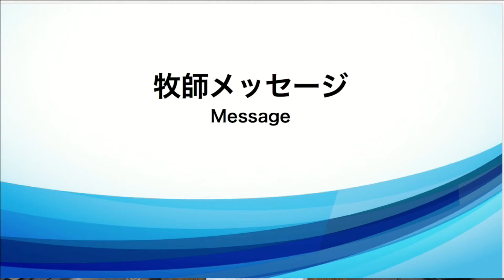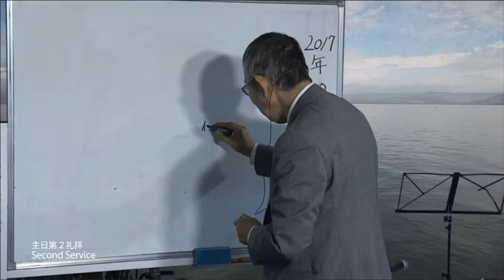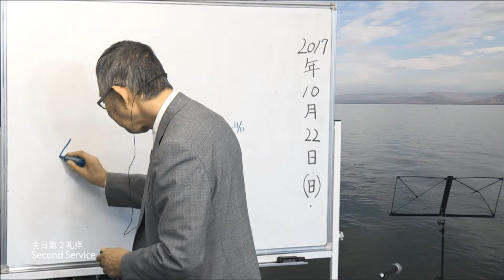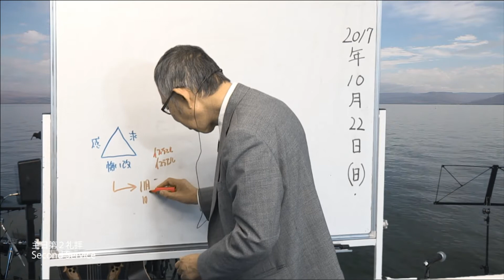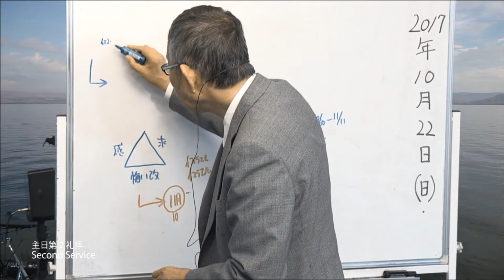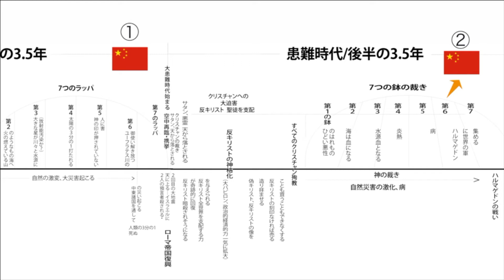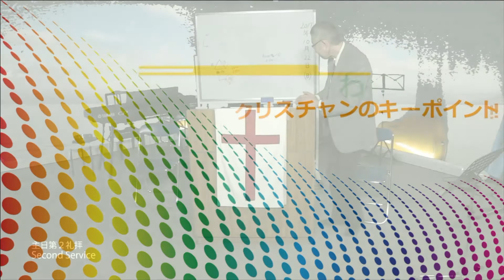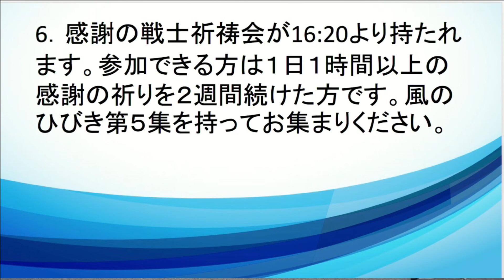2017/10/22 日曜第2礼拝 メッセージ